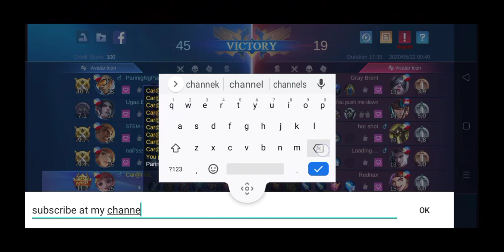Angela MVP - team Cecilion afk , support all remaining teamate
Car@meL ML gaming